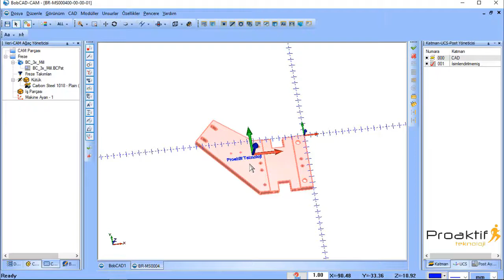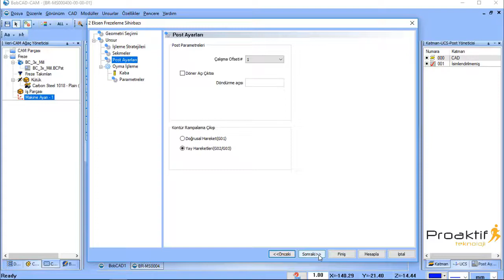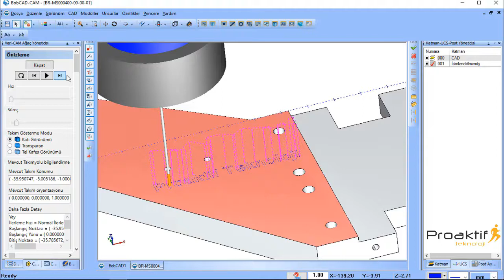Freze - 2 Eksen - 11 Oyma İşleme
Bu hedefi gerçekleştirmek için BobCAD-CAM eğitim videolarını sizlerle paylaşıyoruz.